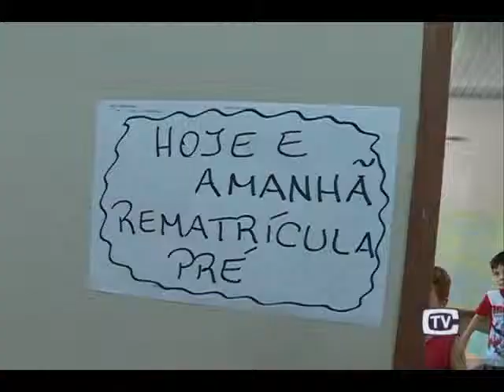Período de Rematrículas e Matrículas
O processo de rematrículas iniciou ontem nas escolas da rede municipal de Montenegro. Já o período para as matrículas, destinadas aos novos estudantes, vai ser aberta no início de dezembro.